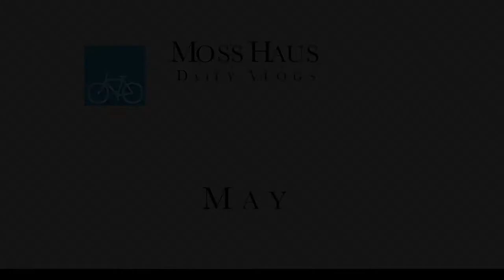The Mustache Airplane (May 10th 2013) | Moss Haus Daily Vlogs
Skype: MossHausDailyVlogs